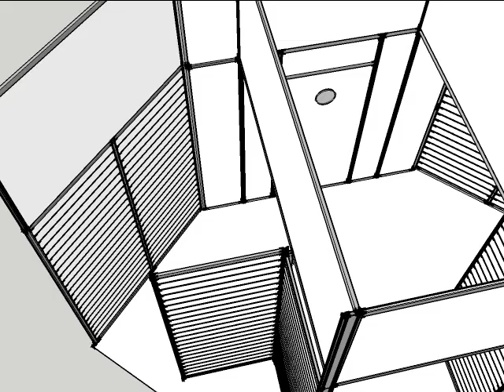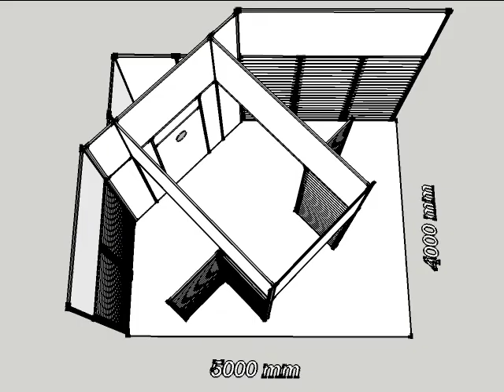Linx Modular Exhibition Stand - 200136 v1 SF16 5x4 (o2)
Linx Modular Exhibition Stand Design

5m x 4m open two sided Linx Modular slat wall stand design with 3.6m build height required - this layout gives a maximum 13 slat wall sections and a small triangular rear corner store.

Add 40mm sub floor and carpet and add edge lighting to the top open access floor edges for extra impact